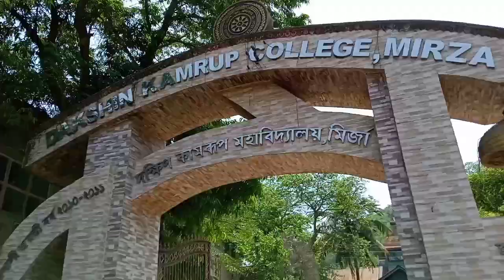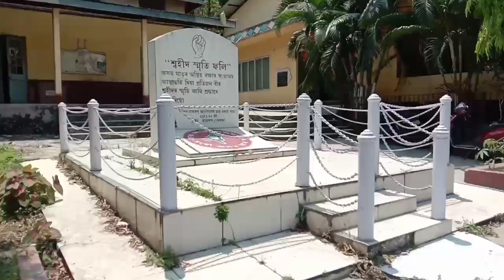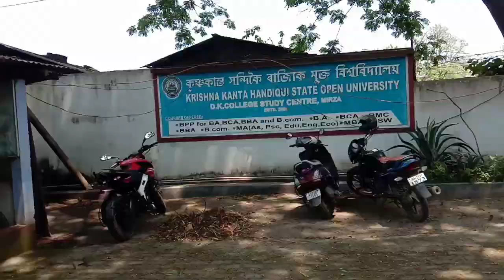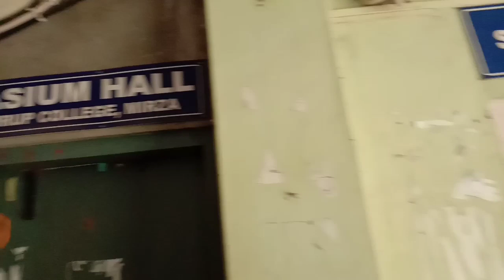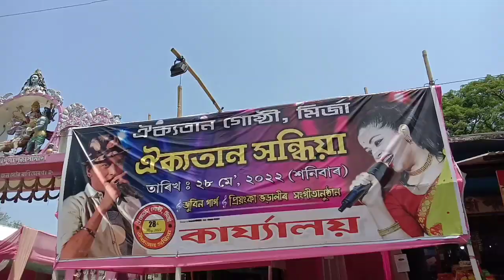বহুত দিনৰ পিছত আজি কলেজত // Dakshin Kamrup College Mirza // DK College Mirza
Dakshin Kamrup College Mirza
DK College Mirza
DK College Mirza
Bakul Vlogs
Bakul Das cycle rider
Bakul Das
Bakul Das Assam
Bakul Vlogs DK College Mirza